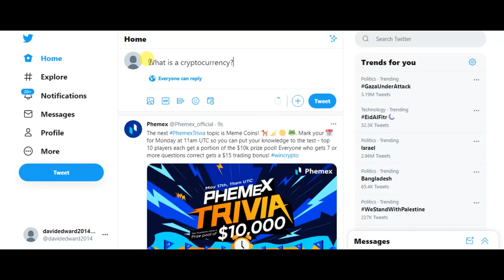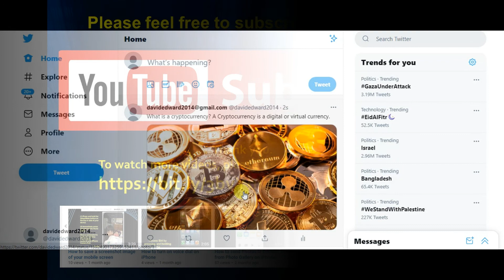How to post on Twitter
Learn step by step how to post on Twitter